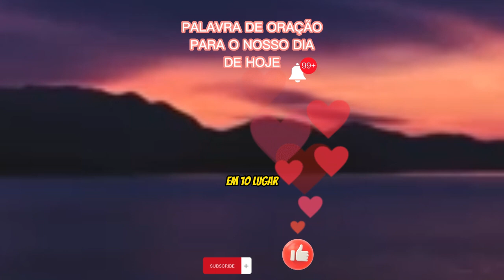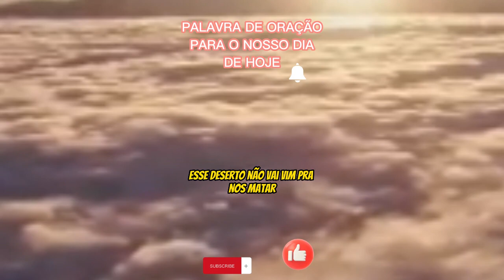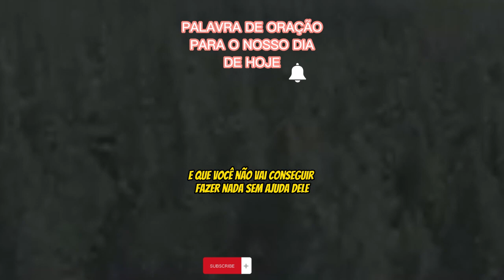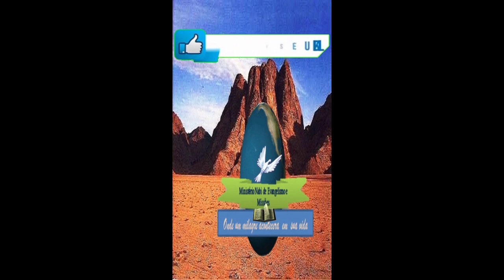PODEROSA ORAÇÃO E PALAVRA DE HOJE, 2 AGO 23, O AMOR DE DEUS É INFINITO PARA SEUS FILHOS E FILHAS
A Oração sempre faz bem ao coração do homem, neste mundo tão agitado e perverso, precisamos sempre buscar o alimento diária para alimentar o nosso espírito, através da Palavra deDeus, aqui você encontrará a oração especifica para a sua situação e a Palavra que o fará meditar sobre o que verdadeiramente Deus tem para você, que Deus o ajude e o abençoe neste dia, Amém.